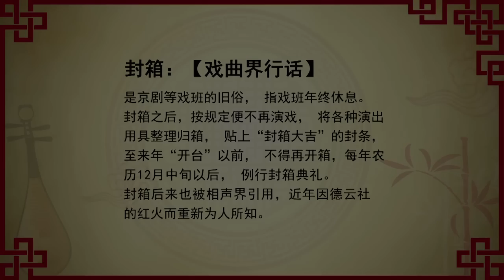岳云鹏：师父，今天我才是逗哏😡《谁是逗哏》岳云鹏 郭德纲 | 德云社相声大全 | 郭德纲 于谦 岳云鹏 张鹤伦 高峰 栾云平 孟鹤堂 大收录，助眠相声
本频道为德云社相声大全，郭德纲、于谦、岳云鹏、张鹤伦、高峰、孟鹤堂等角儿大收录，每日20点稳定更新，相声大合集无间断，伴您入眠，欢迎关注订阅，谢谢